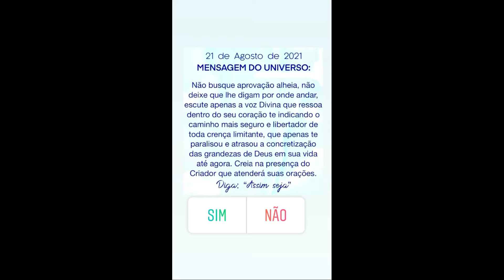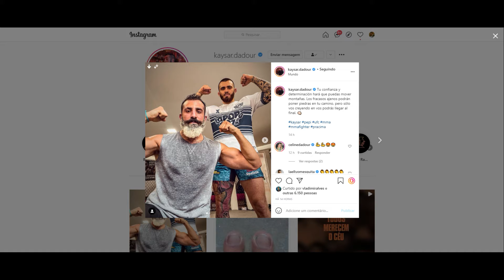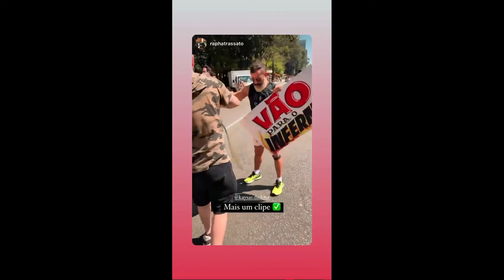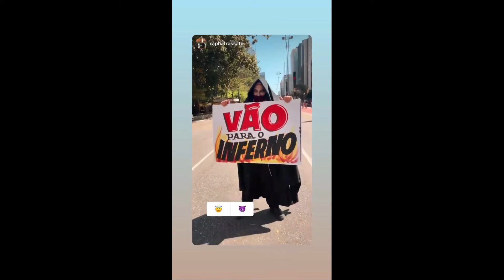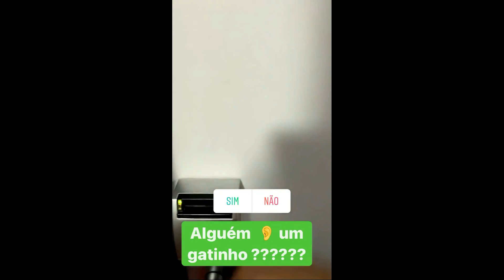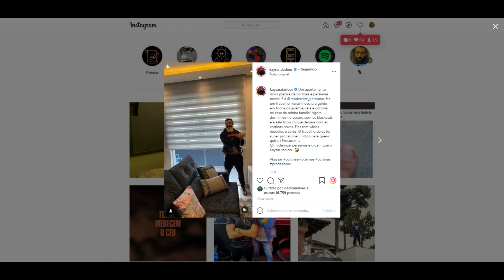STORIES DO KAYSAR DADOUR ATOR 21/08/2021